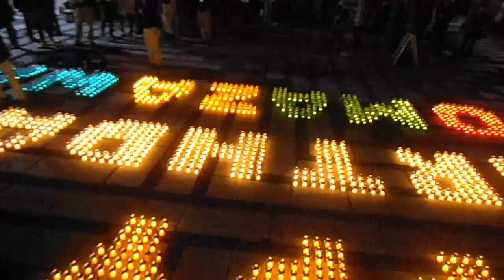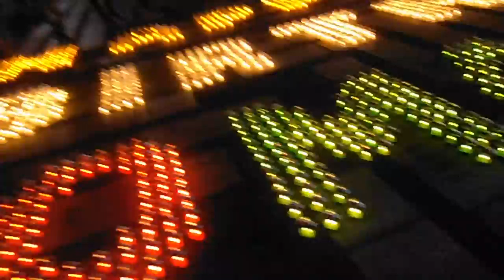DSCF3175駒沢オリンピック公園クリスマス20141130キャンドルナイト